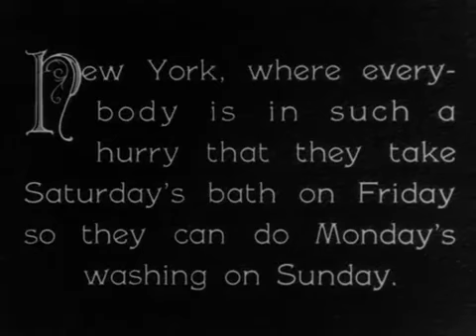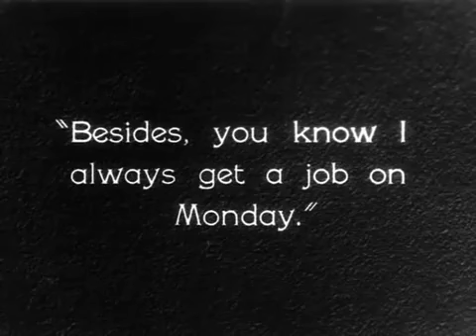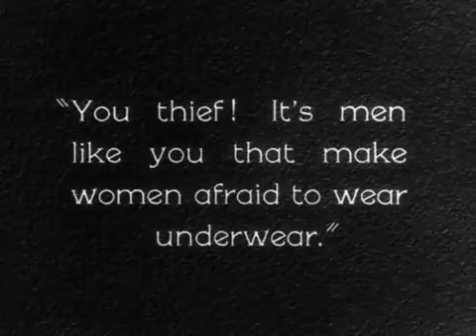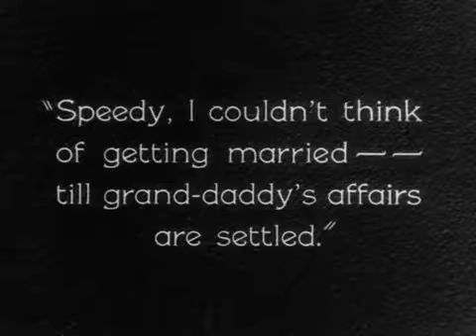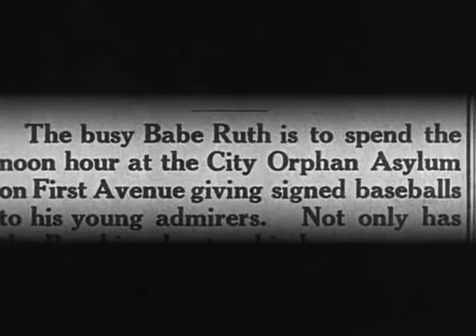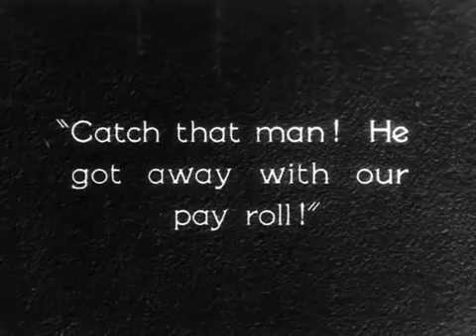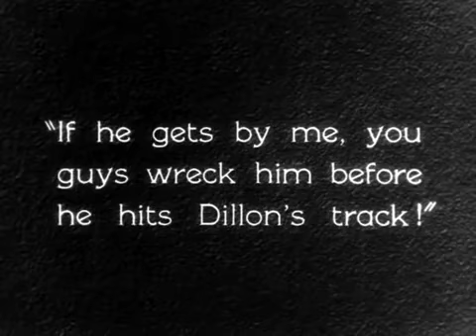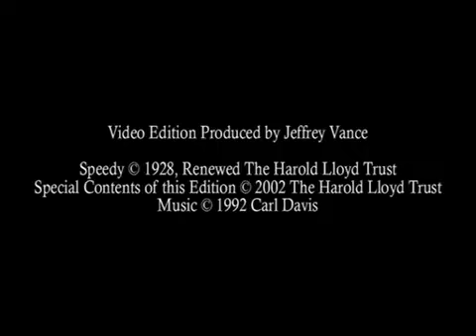Harold Lloyd - Speedy - 1928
Harold "Speedy" Swift, a fan of Babe Ruth and the New York Yankees, saves from extinction the city's last horse-drawn trolley, operated by his girlfriend's grandfather.